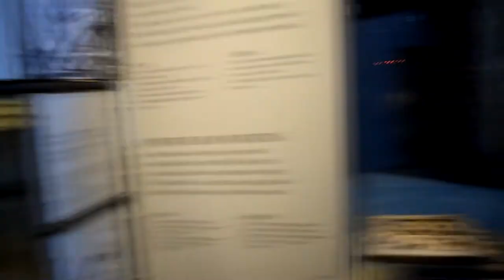Museo Vasa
Museo Vasa - Misión Estocolmo (Suecia).
Vasamuseet.

Recorrido por el Museo Vasa. Febrero 2017.

Saludos, desde Buenos Aires.

G.

Tour of the Vasa Museum,
G.

Estimados viajeros.
Colaboración:

Alojamiento: AirBnB
Utilizo la web de AirBnB, éste es mi link:

Si ud., se inscribe por intermedio del link consignado, tendrá un crédito de 33 dólares en su primer reserva. A mí me hacen una atención similar, así que el beneficio es mutuo.

Saludos cordiales.
Germán